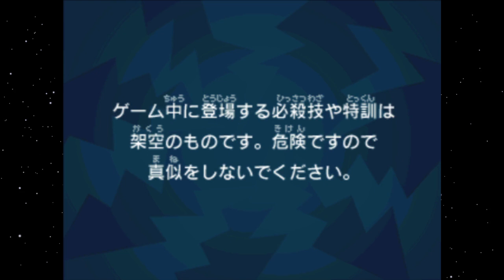【実況】伝説はここから始まった!!イナズマイレブン実況#1【守伝】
使用BGM
魔王魂